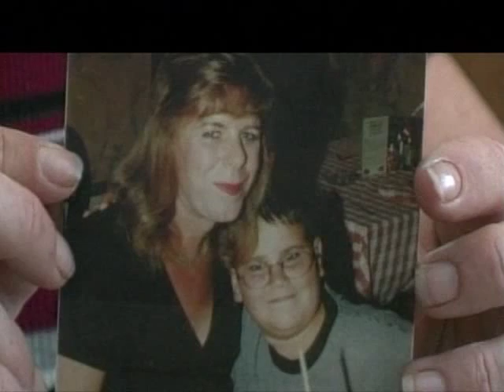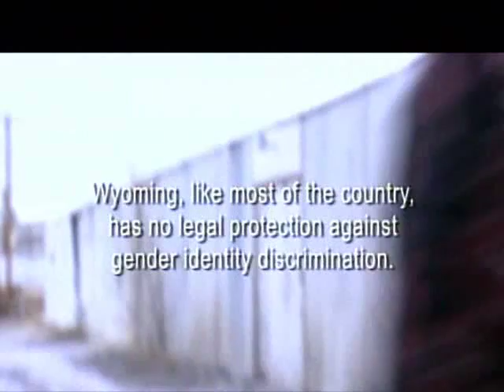Cruel And Unusual - 3/7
Cruel and Unusual: Transgender Women in Prison (USA). Documentary by Janet Baus & Dan Hunt. (2006)

IMDb:
Imagine being a woman in a men's prison. For many individuals, this is a grim reality because the U.S. prison system decides where to place inmates based on their genitalia, not their gender identity. This award-winning documentary makes an unflinching examination of transgender women in men's prisons.

THIS IS NOT MY WORK.